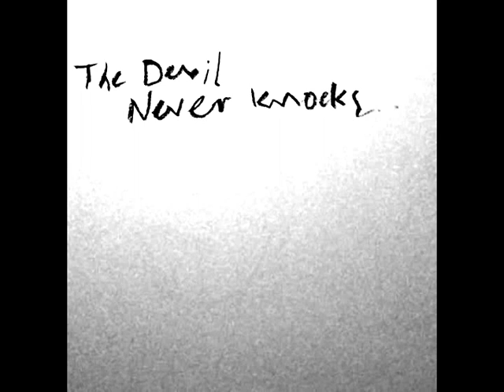Instrumental Disorder - The Devil Never Knocks [OLD VERSION]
Our third song. Check it out!